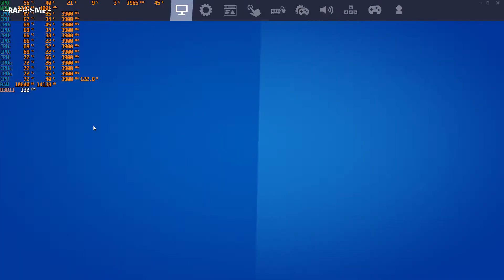FORTNITE NVIDIA GTX 1660 6GO PERFORMANCE MODE TEST